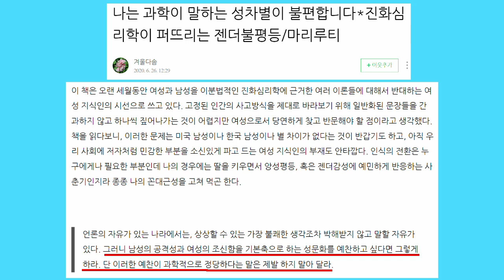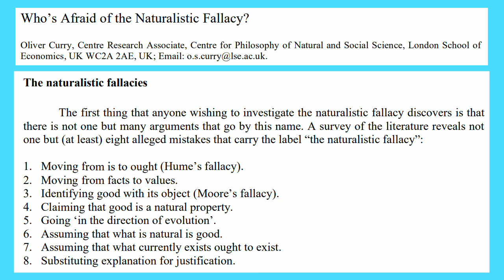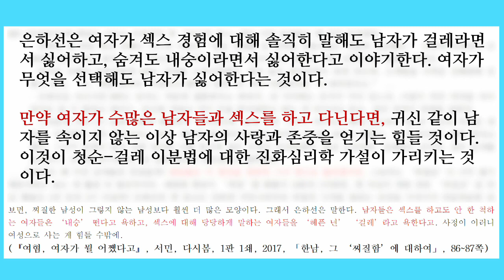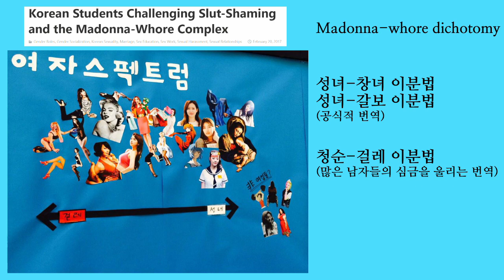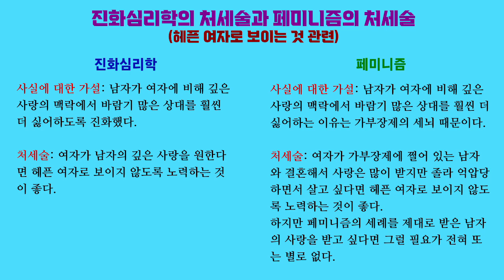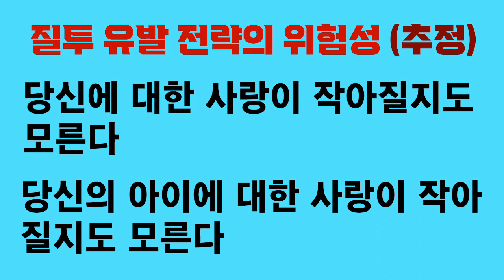진화심리학의 실천적 함의 03. 여자는 걸레가 되어서는 안 된다 (진화심리학이 들려 주는 처세술 조언), feat. 페미니즘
진화심리학과 페미니즘은 아주 많은 것들을 다르게 설명합니다.

진화심리학계에서는 남자가 여자보다 결혼과 깊은 사랑의 맥락에서 바람기 많은 상대를 훨씬 더 싫어하도록 진화했다고 봅니다. 반면 페미니즘에서는 가부장제의 세뇌 때문에 남자가 그런 태도를 보인다고 봅니다.

진화심리학 가설이 옳다면 여자가 남자로부터 깊은 사랑을 받기 위해서는 헤픈 여자로 보이지 않는 것이 좋습니다. 이것은 예로부터 많은 사람들이 여자에게 해 주었던 조언입니다.

진화심리학에 바탕을 둔 처세술을 진화 처세술이라고 부를 수 있을 겁니다.